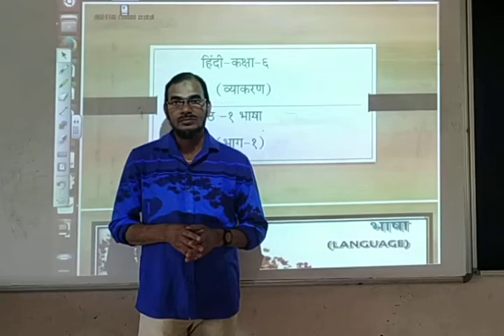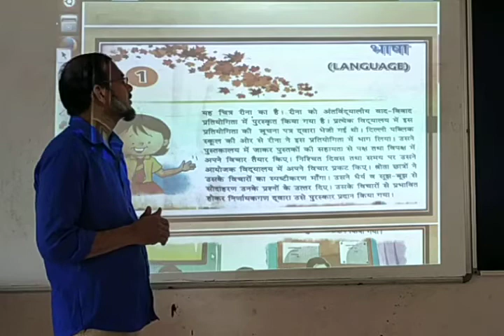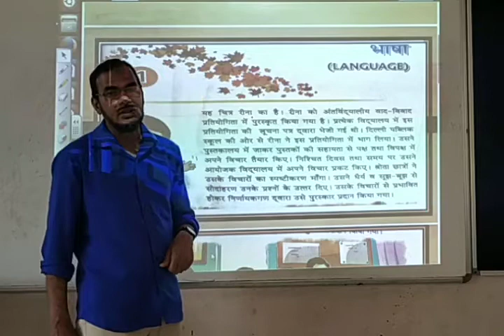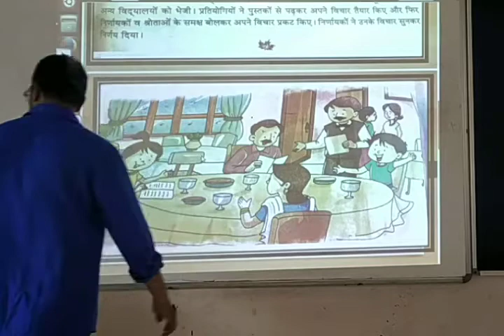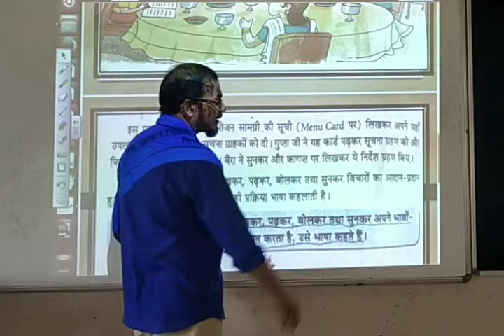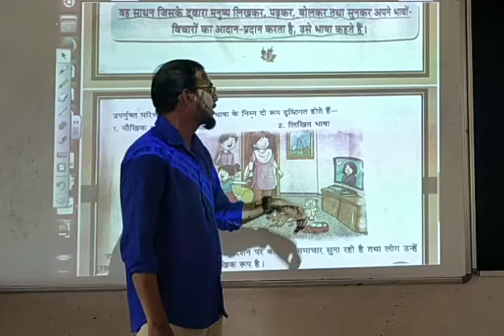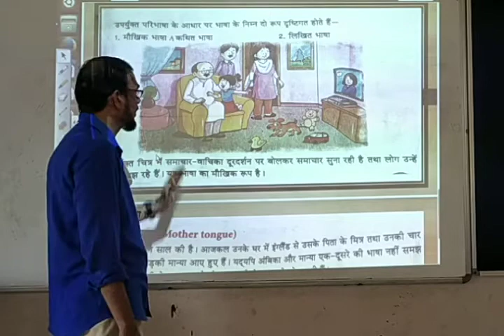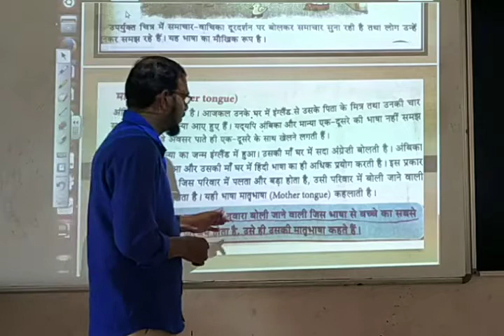Class-6 Hindi Grammar: Lesson-1 Bhasha ( Part-1).